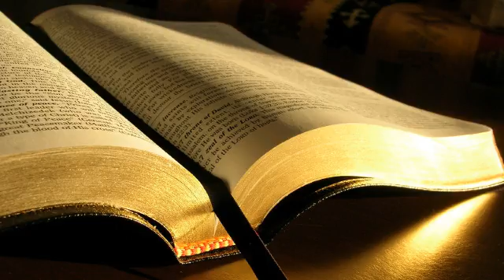Teo Toculeț # 1 Petru 1.8 # 05.01.2014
Tineret, seara
Predică, 1 Petru 1:8, mesaj transmis prin Teo Toculeț
duminică, 5 ianuarie 2014
1 Petru 1:8 pe care voi Îl iubiți fără să-L fi văzut, credeți în El fără să-L vedeți și vă bucurați cu o bucurie negrăită și strălucită,
Matei 5:11 Ferice va fi de voi când, din pricina Mea, oamenii vă vor ocărî, vă vor prigoni și vor spune tot felul de lucruri rele și neadevărate împotriva voastră!  5:12 Bucurați-vă și înveseliți-vă, pentru că răsplata voastră este mare în ceruri; căci tot așa au prigonit pe prorocii care au fost înainte de voi.
Faptele apostolilor 5:40 Ei au ascultat de el. Și, după ce au chemat pe apostoli, au pus să-i bată cu nuiele, i-au oprit să vorbească în Numele lui Isus și le-au dat drumul.  5:41 Ei au plecat dinaintea soborului și s-au bucurat că au fost învredniciți să fie batjocoriți pentru Numele Lui.
Exemplul lui Pavel.
Faptele apostolilor 9:16 "și îi voi arăta tot ce trebuie să sufere pentru Numele Meu.”
2 Corinteni 7:4 Sunt plin de mângâiere, îmi saltă inima de bucurie în toate necazurile noastre.
Filipeni 2:17 Și chiar dacă va trebui să fiu turnat ca o jertfă de băutură peste jertfa și slujba credinței voastre, eu mă bucur, și mă bucur cu voi toți.
2 Timotei 3:10 Tu însă ai urmărit de aproape învățătura mea, purtarea mea, hotărârea mea, credința mea, îndelunga mea răbdare, dragostea mea, răbdarea mea,  3:11 prigonirile și suferințele care au venit peste mine în Antiohia, în Iconia și în Listra. Știi ce prigoniri am răbdat; și totuși Domnul m-a izbăvit din toate.
2 Corinteni 8:1 Fraților, voim să vă aducem la cunoștință harul pe care l-a dat Dumnezeu în bisericile Macedoniei.  8:2 În mijlocul multelor necazuri prin care au trecut, bucuria lor peste măsură de mare
1 Tesaloniceni 1:6 Și voi înșivă ați călcat pe urmele mele și pe urmele Domnului, întrucât ați primit Cuvântul, în multe necazuri, cu bucuria care vine de la Duhul Sfânt;  1:7 așa că ați ajuns o pildă pentru toți credincioșii din Macedonia și din Ahaia.
1 Tesaloniceni 3:3 pentru ca nimeni din voi să nu se clatine în aceste necazuri; căci știți singuri că la aceasta suntem rânduiți.  3:4 Și, când eram la voi, v-am spus mai dinainte că vom avea să suferim necazuri, ceea ce s-a și întâmplat, cum bine știți.
2 Tesaloniceni 1:4 De aceea ne lăudăm cu voi în bisericile lui Dumnezeu, pentru statornicia și credința voastră în toate prigonirile și necazurile pe care le suferiți.
Evrei 10:32 Aduceți-vă aminte de zilele de la început, când, după ce ați fost luminați, ați dus o mare luptă de suferințe:  10:33 pe de o parte, erați puși ca priveliște în mijlocul ocărilor și necazurilor, și, pe de alta, v-ați făcut părtași cu aceia care aveau aceeași soartă ca voi.  10:34 În adevăr, ați avut milă de cei din temniță și ați primit cu bucurie răpirea averilor voastre, ca unii care știți că aveți în ceruri o avuție mai bună, care dăinuie.
Habacuc 3:17 Căci, chiar dacă smochinul nu va înflori, vița nu va da niciun rod, rodul măslinului va lipsi, și câmpiile nu vor da hrană, oile vor pieri din staule, și nu vor mai fi boi în grajduri,  3:18 eu tot mă voi bucura în Domnul, mă voi bucura în Dumnezeul mântuirii mele!
Galateni 5:22 Roada Duhului, dimpotrivă, este: dragostea, bucuria, pacea, îndelunga răbdare, bunătatea, facerea de bine, credincioșia,
Romani 14:17 Căci Împărăția lui Dumnezeu nu este mâncare și băutură, ci neprihănire, pace și bucurie în Duhul Sfânt.
Psalmi 16:11 Îmi vei arăta cărarea vieții; înaintea feței Tale sunt bucurii nespuse și desfătări veșnice în dreapta Ta.
Apocalipsa 4:5 Din scaunul de domnie ieșeau fulgere, glasuri și tunete. Înaintea scaunului de domnie ardeau șapte lămpi de foc, care sunt cele șapte Duhuri ale lui Dumnezeu.
Evrei 12:2 Să ne uităm țintă la Căpetenia și Desăvârșirea credinței noastre, adică la Isus, care, pentru bucuria care-I era pusă înainte, a suferit crucea, a disprețuit rușinea, și șade la dreapta scaunului de domnie al lui Dumnezeu.